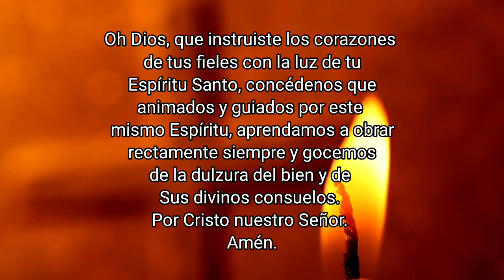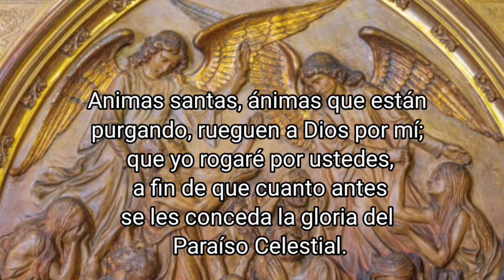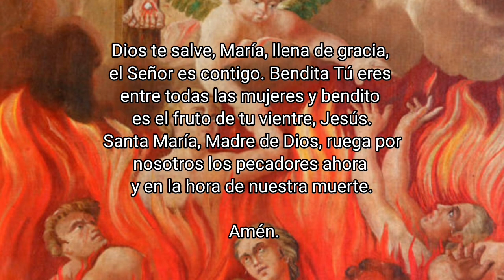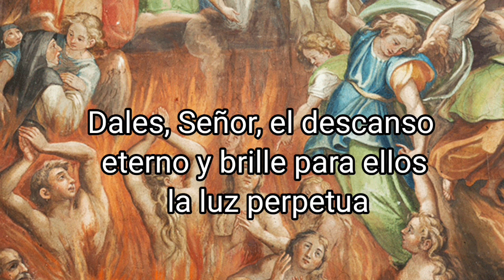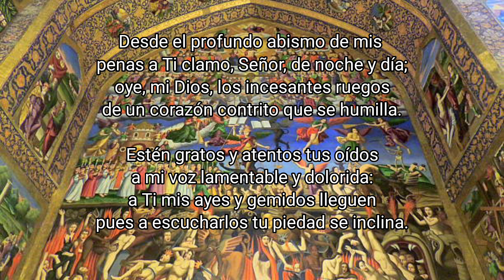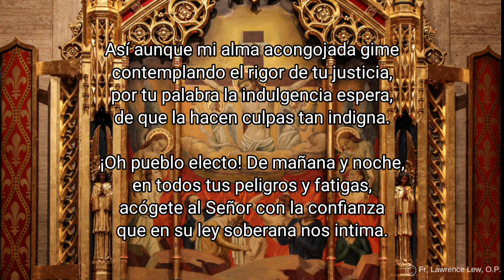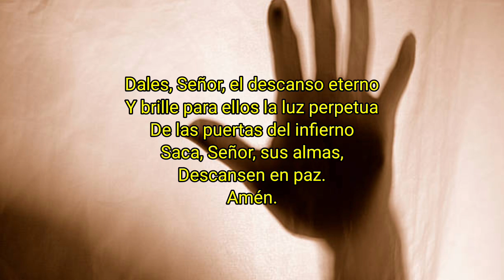REZO de los 100 REQUIEM,ayuda a las almas del PURGATORIO.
Realizamos esta oración de origen Carmelita,REQUIEM por las benditas almas del Purgatorio.

Ayudemos a las almas purgantes a salir de ese estado de purificación y entren en la alegría del Cielo.

TU APORTACIÓN VOLUNTARIA HACES POSIBLE QUÉ ESTE APOSTOLADO SIGA ADELANTE

Hazte MIEMBRO

BIZUM A: 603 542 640